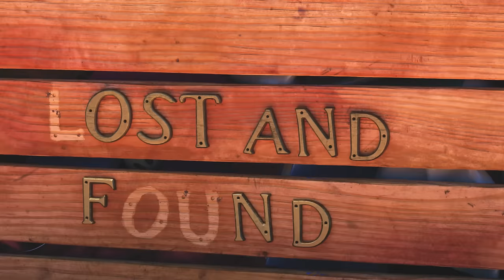Dave Mullins on Pixar's new film 'Lou' | SXSW 2017